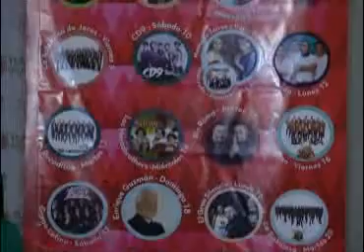Presentan en Tlaxcala actividades de la Feria de “San Francisco” en Pachuca, Hidalgo